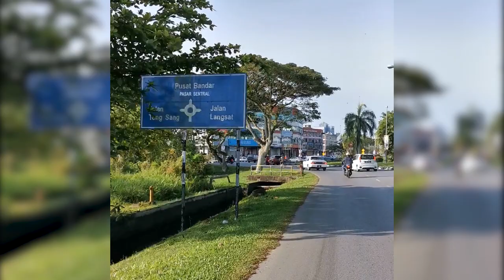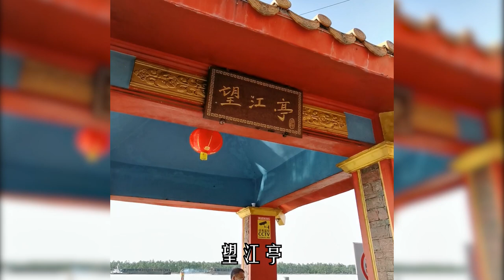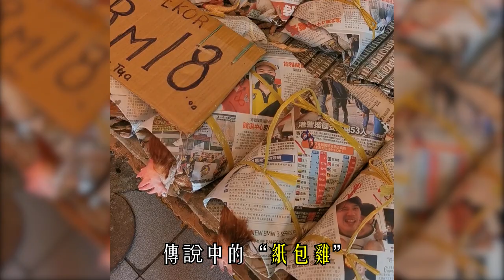詩巫中央市場 Pasar Sentral SIBU | 珊珊小品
詩巫是砂勞越的第三大城市。來到詩巫，絕不容錯過的景點就是詩巫中央市場了。市場內家禽、野菜、蔬果、乾貨、雜糧、點心…等，可說是應有盡有。來一趟保證不虛此行。來到這裡可以購買到當地特有的水果及看到傳說中的“紙包雞”。

【詩巫之窗 | Sibu Gateway】
詩巫城的詩巫之窗（Sibu Gateway）位於甘榜亞博路，其中包括噴泉、露天舞台，以及林花園。花園中矗立著詩巫的城標 – 雙鵝雕像，由十二生肖像守護著。

地址：Jln Kampung Nyabor, Pekan Sibu, 96000 Sibu, Sarawak

【渡輪碼頭 | Terminal Penumpang Sibu】

地址：Jalan Khoo Peng Long, Pekan Sibu, 96000 Sibu, Sarawak

【永安亭大伯公廟 | The SIBU Eng Ann Teng Tua Peh Kong Temple Charitable Trust】
永安亭大伯公廟是百年古廟，後殿為七層樓高的觀音塔。登上高塔迎面吹來拉讓江的風，大江與老城盡收眼底。永安亭大伯公廟香火鼎盛，遠遠可以從拉讓江上看見其紅牆綠瓦。廟的主殿供奉主神福德正神大伯公，以及玄天上帝、註生娘娘、泰山冥王和虎爺；後殿的觀音塔，供奉著觀音菩薩，以雲湖庵命名。

地址：Jln Temple, 96000 Sibu, Sarawak

【詩巫中央市場 | Pasar Sentral SIBU】
詩巫中央市場是砂勞越最大及最吸引人的市集。這市集合併了以前的菜市和林曼岸土著市場，新環境清潔衛生。在市集中我們可以看見伊班女人在賣本地水果、森林產品和手工藝品；華裔肉販則用舊報紙將生雞生鴨包成圓管狀，景觀有趣至極。

地址：Jln Channel, Pekan Sibu, 96000 Sibu, Sarawak

【砂勞越黑橄欖 | Dabai Sarawak】
黑橄欖在砂勞越是一大特色。砂勞越黑橄欖（Dabai Sarawak）盛產季節到來時，人們最愛將新鮮果實洗淨，投入熱水浸泡約10分鐘，果肉變軟再調點醬油和糖一起吃，下飯特別開胃。
由於黑橄欖的營養成份很高。坊間已廣泛將黑橄欖當作食材運用在日常餐飲中。其果皮及果肉可做千層糕、炒飯、沙律及三文治等等，風味非常獨特。除此之外，果肉裡藏著果核，敲開後裡頭有核仁。取出來用烤箱烘乾，就可以吃到香香脆脆的黑橄欖核仁了。除了直接食用，還可以添加蜜糖、芝麻做甜味黑橄欖核仁，也可以用來做餅乾等。

【砂拉越千層糕 |Sarawak Kek Lapis】
砂勞越最具代表性的糕點美食非常多，砂勞越千層糕是其中一種。無論是在重要場合或是逢年過節，都可以看到許多不同款式的千層糕。色彩繽紛，有不同花紋與圖案的千層糕是砂勞越代表糕點之一，深受砂勞越各族的喜愛。尤其是在佳節時，砂勞越千層糕已成為招待親友，或家人自己享用，不可或缺的糕點。
砂勞越千層糕的豐富色彩和圖案等除了討喜，製作精緻，成了各族在不同佳節時的選擇。

大家好，我們是珊珊小品。我們喜歡吃，喜歡拍攝，也很喜歡和朋友分享美食。熱衷於家常小菜，蛋糕，飲料等等的做法。我們喜歡嘗試新鮮的菜單，也喜歡挑戰各種美食料理。傾向於簡易快速的家常菜食譜。如果我們有什麼做不對的地方，請大家多多包涵，我們願意聆聽和繼續學習。請大家多多指教 🙌 希望大家會喜歡我們的作品，感謝大家的支持，感恩 🥰